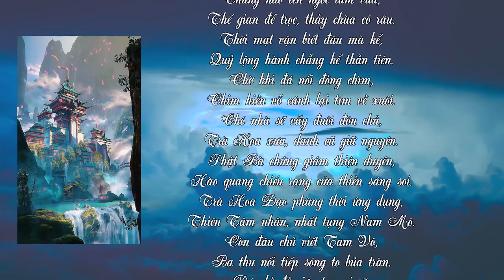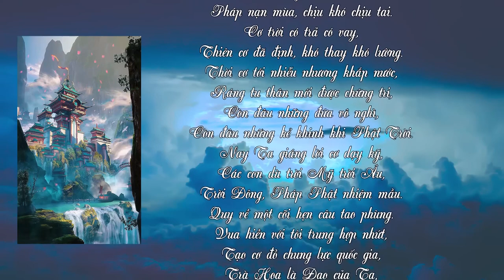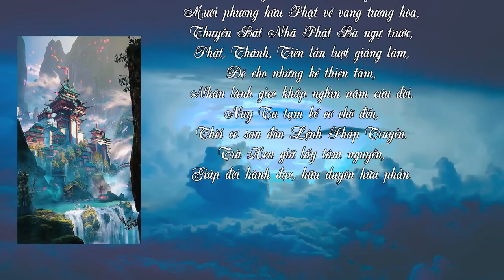Ngô Tuấn Kiệt - Sấm Trạng Trình: Dựng tóc gáy với lời tiên tri về tương lai phần 2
Ngô Tuấn Kiệt - Sấm Trạng Trình: Dựng tóc gáy với lời tiên tri về tương lai